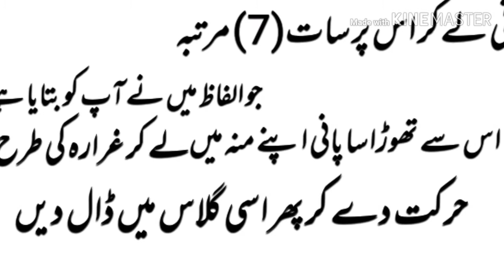|Mehboob ko apny ishq m pagal krny ky liay Wazifa|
Apny tamam masail ky hal ky liay
Knu m apko btaon ga Islami tarekoon
Say her problem ka hal.